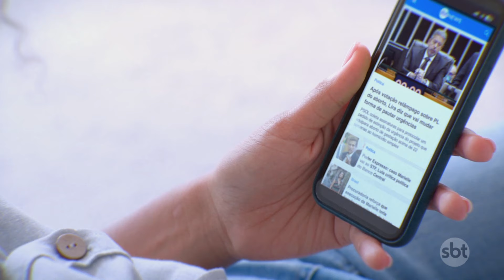Prefeito de SP contesta proibição de uso de bala de borracha na Cracolândia | SBTNewsnaTV(28/06/24)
O prefeito de São Paulo, Ricardo Nunes, afirmou que vai recorrer da decisão judicial que impede a GCM de usar balas de borracha e bombas de gás na Cracolândia, no centro de são paulo.